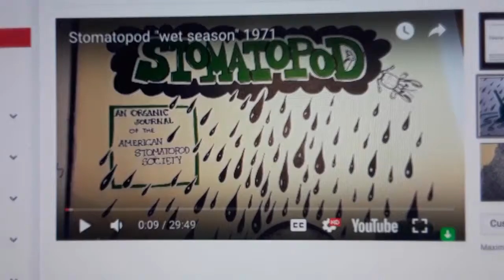20 July 1991 dream: Battle Reenactment at Rock Quarry / Stomatopod claws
This song links the Prince song (album art & music video) for Raspberry Beret with Michele DiConstanzo, the artist Peter Blue Cloud, something related to sugaro cactii (maybe partly because of the spelling "sugar o"). Looks like Raspberry Beret album art and video were both designed by Drew Takahashi

03:01 my daughter (born 12/11/95) seems to have been born with a type of dyslexia which caused her to mix up her consonants, making her early speech difficult to understand, which in turn caused her trauma as she tried to communicate. She had similar difficulties learning to read, saying that letters seemed to "float around." She began speech therapy in pre-school, and reading therapy in third grade.

03:12 WAR CORN is probably a reference to the book "Masonic War And Corn, Whine And Oil" (not sure of the original pub date, prob sometime between 1920 & 1950)

03:25 Image of Lynn Lester (?), Joanie (?), Jane Fonda (?) - Julie & Gary Brusca together on horses. They are in a beautiful place, like the rock quarry.

05:01 Next a photo of Julie alone on her horse, an image of her face floating in the air outside of her, taking to her, giving her advice... these pictures have been taken by a Native American person.

05:31 We talk about staying until the next war but Ben has to get back to work, and besides we may not survive another one.

05:45 The rock quarry in this dream may be a link to the rock quarry behind my home growing up which is a primary way I recognized the link between that home and the 1947 movie The Red House. I suspect rock quarry in this dream may also be linked to the sandstone gates at Laurelhurst Park.

07:15 The reason I've come back to this dream is the image of Gary & Julie Brusca.

08:40 This dream seems to be alluding to a link between what would happen to Gary and "a Native American person"

09:00 A remarkable part of this dream is that the Bruscas are on horses. The Bruscas didn't have horses, and weren't involved in riding, but Lynn Lester was (and so was my mother)

09:09 Lynn Lester worked for the FBI - my recollection is she worked for the San Francisco office.

09:22 Bari's car bombing occurred on May 24, 1990 (about a year before I had this dream). I can't find the exact interview I watched where someone (Darryl Cherney, probably) asserted that this particular FBI office had corruption issues. It may have been in the 2012 film called "Who Bombed Judi Bari

10:14 Judi Bari died 7 years after the car bombing of metastatic breast cancer, age 47

10:48 Mountain lion aggression and mind control technology 1960s to present

12:32 After putting the pieces together in my journal and understanding that Gary had actually been murdered, I went out walking around the neighborhood where there were an unusual number of cars outside.

13:46 Stephen Hillenburg / Stomatopod video